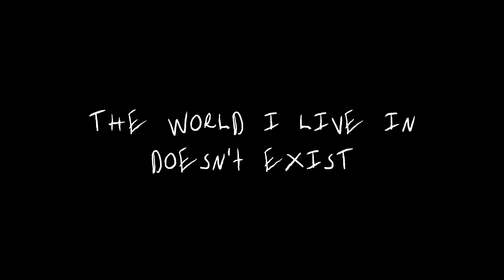The LASALLE Show 2023: BA(Hons) Film reel